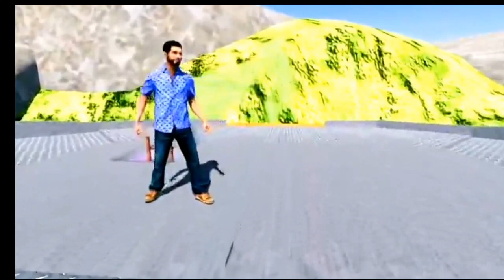Rescued sheela from island in bhai the gangster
Rescued sheela from island in bhai the gangster in hindi by game portal 3.0